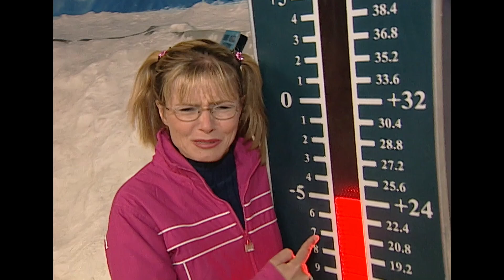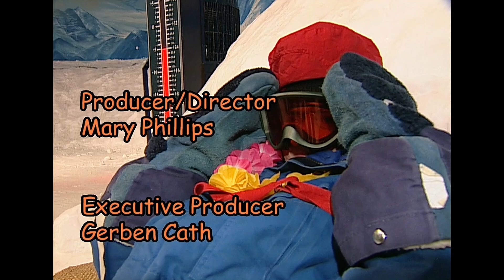How do people keep warm in Antartica? Suzy's World | Science Fun for Kids | Educational | Cold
Join Suzy at the International Antarctic Centre, in Christchurch, to investigate how people keep warm in very cold places like Antartica, where it can reach -90 degrees Celsius in Winter! Brrrr that is extremely cold!

Suzy's World is a hugely popular science programme based on the NZ National Primary School Science Curriculum.
Maybe your teacher uses Suzy's World episodes in your classroom? If not let them know that the videos are available in the Suzy's World Playlist and that there's a factsheet for every episode on my website.

FACTSHEET DOWNLOAD: You'll find the factsheet for this programme and all the other Suzy's World episodes . Search for a topic "snow" or "travel" and see what we can learn together.

SPECIAL THANKS TO:
Rosebank School
The International Antarctic Centre in Christchurch

CREDITS:
Director Ass. - Rachel Peacocke
Production Manager - Jenny Stark
Production Assistant - Libby Dodd
Writer - Andrew Gunn
Dir of Photography - Simon Ellis
Sound Operator - Jan McKinlay
Camera Assistant - Lauren Kidd
Offline Editor - Rob Steele
Online Editor - John Bungey
Graphics/Props - Bernie McDougall
Art Director - Tina Hart
Props/Art Department - Clementine Barnes
Props/Art Department - Lauren Kidd